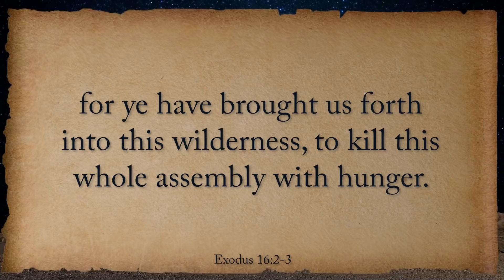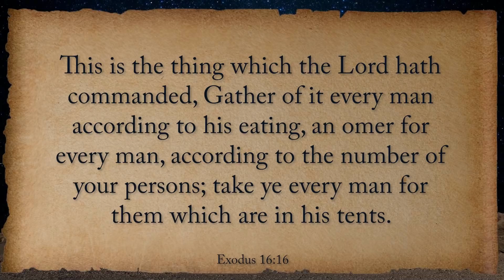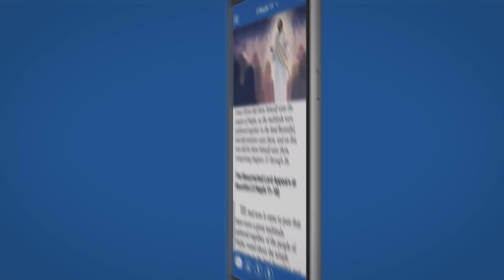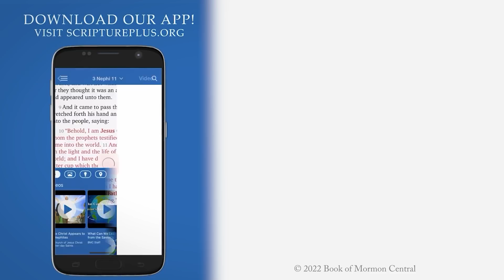Having a "Manna Mentality" (Week 15, Part 6/7) Exodus 14–17 | Apr 4 - Apr 10